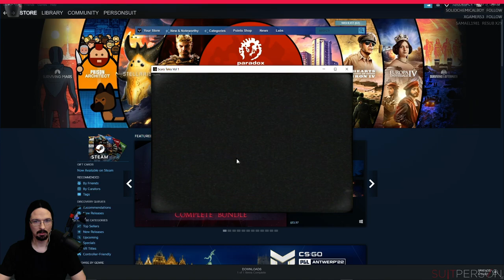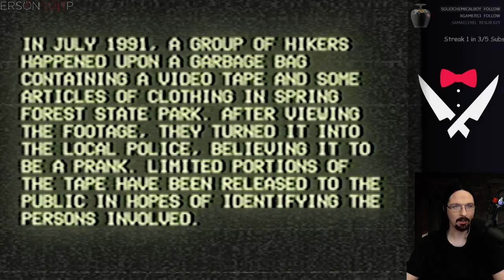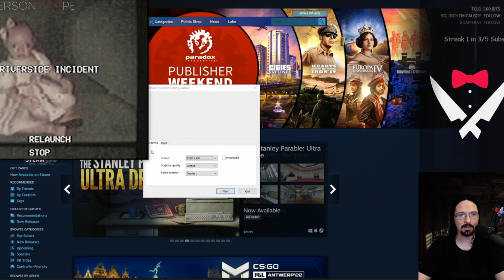Puppet Combo Night Part 2